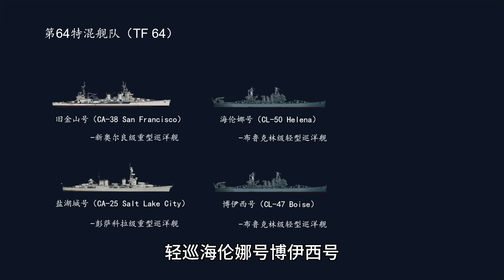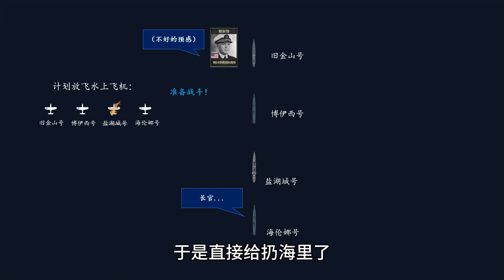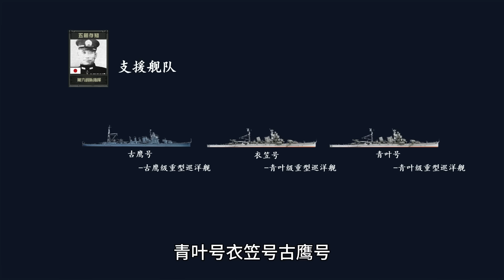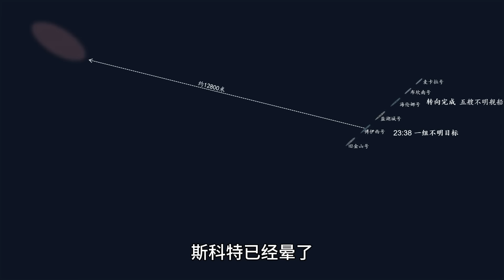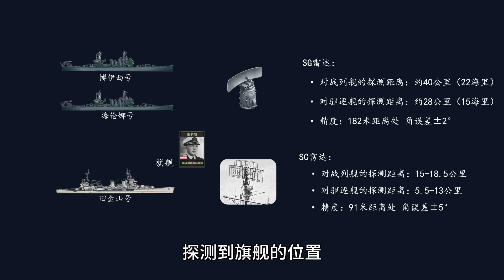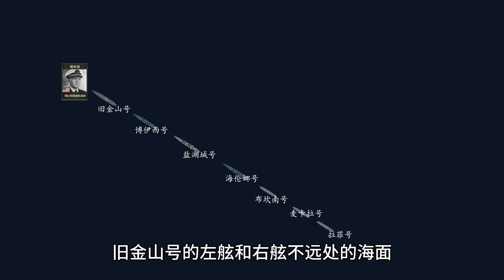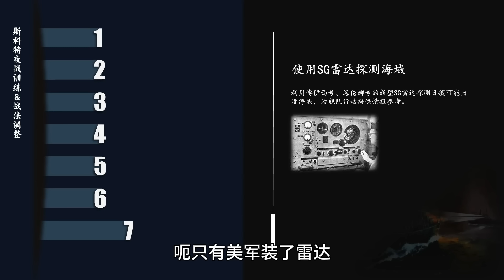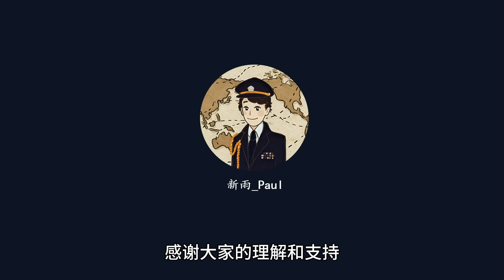美国行运少将的神眷之战：操作全错重创青叶，日海军少将阵亡！第二次萨沃岛海战，一场冷门战役超详细解析丨瓜岛战役16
下载Raid + 获得3位强力的英雄!
⚡ 新玩家只有透过我的连结才能获得3位英雄：
✅1 - 登录就送：史诗英雄 Mausoleum Mage （陵墓法师）。
✅2 - 达到15等：史诗英雄 Zargala（扎加拉）、20万银币等奖励。
✅3 - 使用促销码「MONKEYKING」：传说英雄 孙悟空（ 仅限新玩家，1月初前可使用）
大家久等了，介于埃斯帕恩斯海战的参考资料有限，我这期视频制作周期比较长，但绝对是硬核至极！
书接上回，美军终于要在夜间挑战联合舰队了！本期将从美军指挥官斯科特的战前特训讲起，顺着时间线一直讲述到海战结束，总结战损统计。作为美军在瓜岛战役期间的首场夜战胜利，这场海战被赋予了太多意义和也得出了太多“经验”，但这些经验真的可靠吗？

戴维·C·埃文斯《日本海军（战略战术与科技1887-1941）》
Office of Naval Intelligence (1943). Battle of Cape Esperance 11 October 1942".Combat Narrative. Publications Branch, Office of Naval Intelligence, United States Navy.
Cook, Charles O. (1992). The Battle of Cape Esperance: Encounter at Guadalcanal (Reissue ed.). Naval Institute Press. ISBN 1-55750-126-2.
Hammel, Eric. The Death of the U.S.S. Morison The Struggle for Guadalcanal Kings and Generals：Guadalcanal Campaign FULL DOCUMENTARY - Pacific War Animated.2016
Frank, Richard B. "Guadalcanal: The Definitive Account of the Landmark Battle." Penguin Books, 1990.
USS. Boise CL47 Gunfire Damage. Savo Island. 11-12 October, 1942. Published: Thu Jan 21 14:55:31 EST 2016

用决策者和指挥官的视角带大家回味历史上的经典战役
当前更新系列：法国战役；预备更新系列: 瓜岛战役